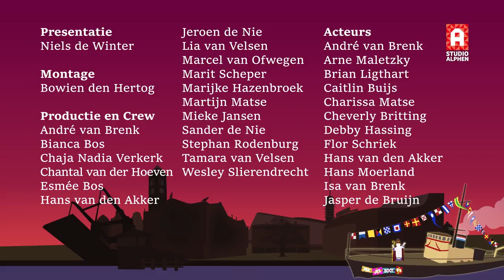Het Alphens Sinterklaasjournaal 2017 - Aflevering 3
Alles over Sinterklaas en zijn Pieten in en rondom Alphen aan den Rijn zie je in Het Alphens Sinterklaasjournaal. Vanaf 8 november iedere schooldag te zien op televisie bij Studio Alphen